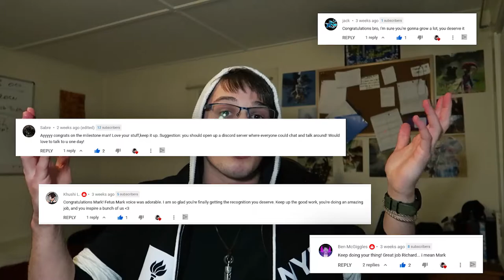DevLog Announcement (Community Update Involving YOU!)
I'm a hobbyist at heart, and I want everyone to work on what inspires them as well. Hope you join me!

⏰ Timestamps
00:00 - The Preface
00:15 - The Short Story
00:42 - The Inspiration
02:14 - The Plan
06:40 - The Call to Action
07:32 - The Next Step